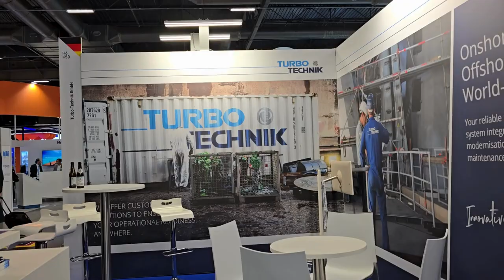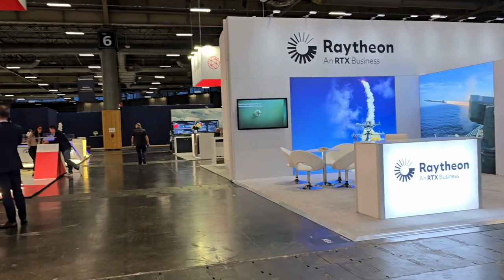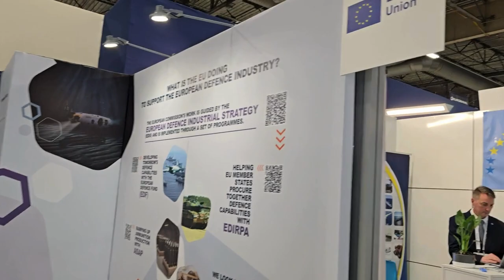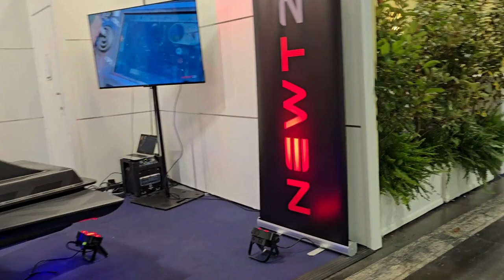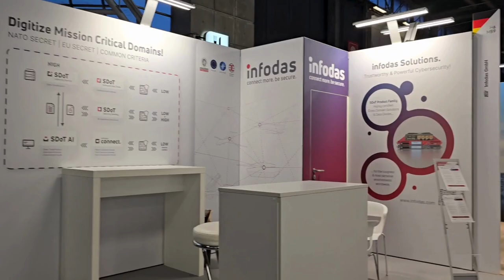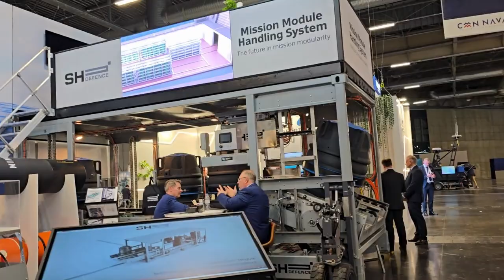Euronaval attracts industry to converge at Paris